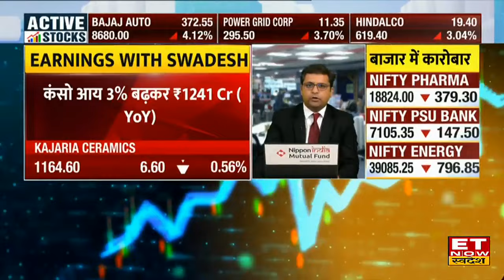Election Update : गर्मी के कहर में दिखी चुनाव में रफ्तार, क्या इस चरण में बढ़ेगा मतदान प्रतिशत? ETNS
Lok Sabha Election Phase 3: लोकसभा चुनाव 2024 के तीसरे चरण के लिए आज वोटिंग हो रही है। इस चरण में 11 राज्यों की कुल 93 सीटों के लिए मतदान जारी है। तीसरे दौर में जिन सीटों पर मतदान है, उनमें गुजरात की सबसे ज्यादा 25 सीट हैं। 2019 में सभी 93 सीटों पर 66.89% मतदान हुआ था। क्या होगा इस चुनाव का नतीजा देखते रहिए ET Now Swadesh